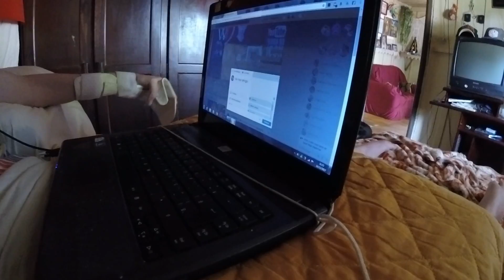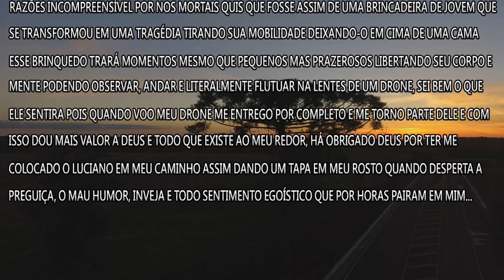DRONE traz LIBERDADE para CADEIRANTE wanzam fpv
AJUDAM AI GALERA, COMPARTILHEM O VIDEO ASSIM VCS TAMBEM ESTARÃO AJUDANDO O LUCIANO E FAMILIA, POIS ESSA FAMILIA PRECISA MUITO DE AJUDA... quando digo problema é uma forma simples de falar o que se passa na realidade sim porque o problema maior só DEUS poderia reverter, alem dele Luciano ter sofrido esse acidente com 22 anos deixando paralitico (hoje 28 anos) ele tambem tem sua Irmã MARCIA que aos 20 anos de idade teve meningite (hoje com quase 30 anos) sofre as consequências dessa doença, a mãe que é uma guerreira foi abandonada pelo marido e com isso impossibilitou dessa família se manter financeiramente e hoje carece de doações e ajudas e é ai onde entra nos, sei que são poucos que farão algo mas eu nunca desistirei de pedir, PELO MENOS COMPARTILHE...
ABAIXO DADOS COMPLETO PARA AJUDAR...

X-drones DJI
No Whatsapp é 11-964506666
No telefone é 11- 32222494
Com Alexandre
Endereço
Rua dos timbiras 239 loja 11
Santa Ifigênia, centro de São paulo.

Luciano Roberto Da Rosa
Endereço:
Rua Ijui numero 547
bairro Recanto Do Sol, cidade horizontina
RIO Grande Do Sul
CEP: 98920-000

║    DRONE BARATO, CLIQUE NO LINK ABAIXO:          ║

║  VARIAS FORMAS de contribuir com o CANAL:   ║

║ ENDEREÇO:                                        ║
║ Wanderlei Zandoná                           ║
║ Rua: José Gonçalves França, 222   ║
║ Pq. José Alex André, Carapicuíba   ║
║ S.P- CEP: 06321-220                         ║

║  BANCO:                                                                             ║
║  Caixa Econômica Federal                                              ║
║  Agencia: 0637                                                                  ║
║  Conta Corrente: 7748-0                                                  ║
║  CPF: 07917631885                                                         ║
║  Wanderlei Zandoná                                                         ║
║ Com esses dados também da pra fazer por lotérica ║